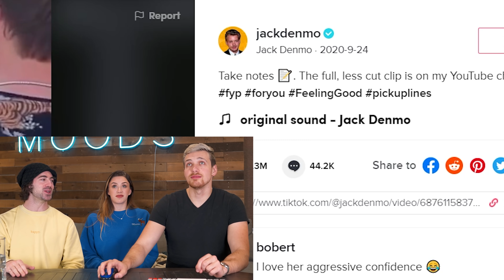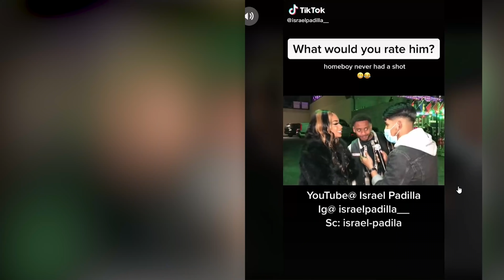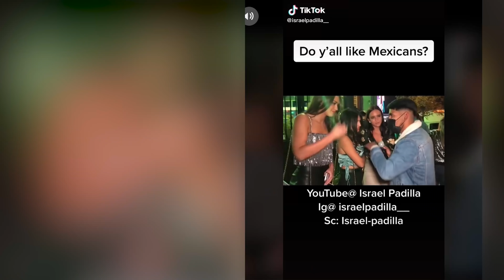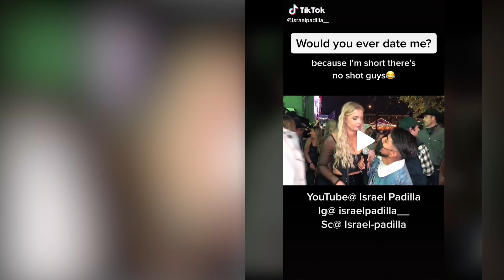TikTok Pickup Artists are AGGRESSIVELY CRINGE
Pickup Artists suck. Come find out why

Julie: @julianawinters
Nick: @nickzhurav
Cory: @corywolberg